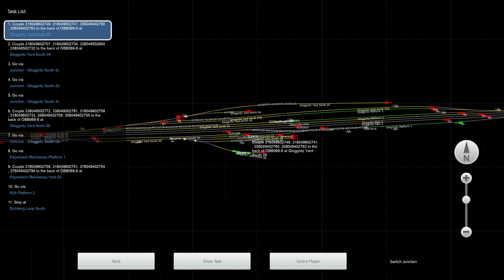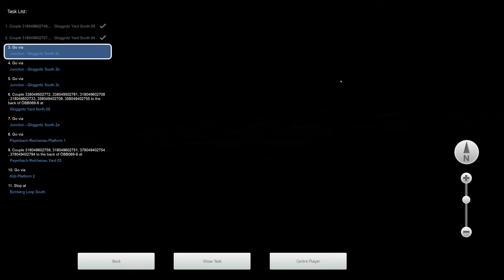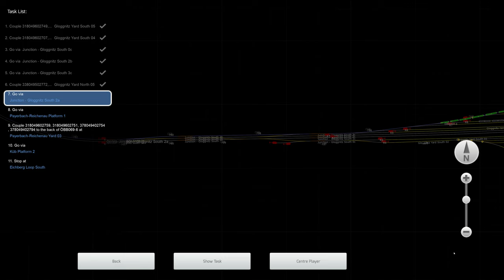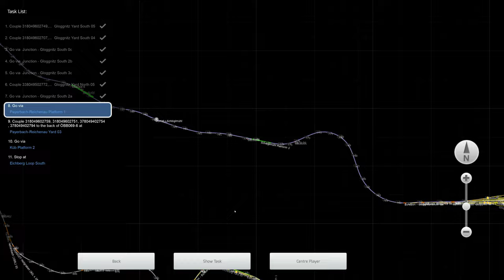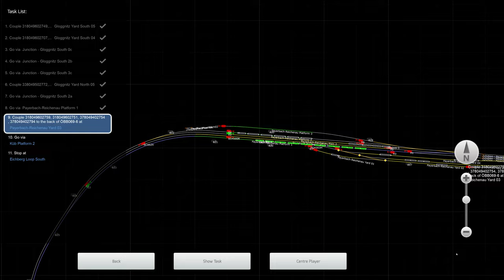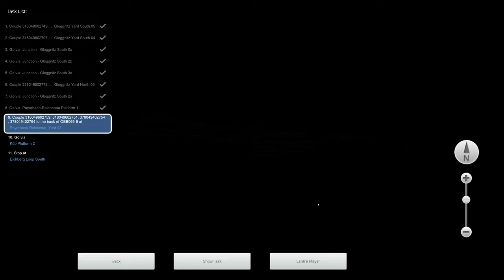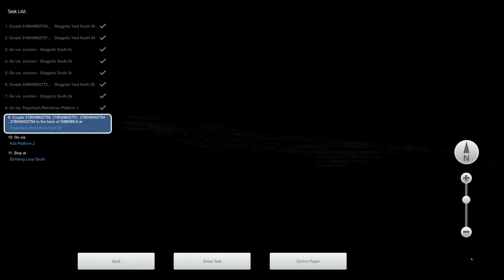Train Simulator Classic - [Siemens 1116] - Leaving Gloggnitz Part 1 - 4K UHD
Route: Semmeringbahn
Loco: Siemens 1116 ÖBB
Scenario: Leaving Gloggnitz Part 1 (Workshop)

3840x2160 4K UHD native gameplay.